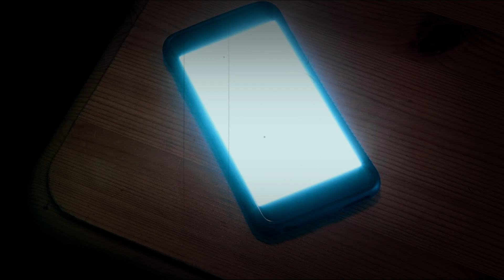3 Relatos de Terror : ANÉCDOTAS PARANORMALES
Estas son 3 ANÉCDOTAS PARANORMALES obtenidas de Reddit...

Música utilizada :
Tragic Story - Myuu
Link a su canal: shorturl.at/bcjIJ

Efectos de sonido (lamentos de niña):
Lara Sluyter (LARA'S HORROR SOUNDS)